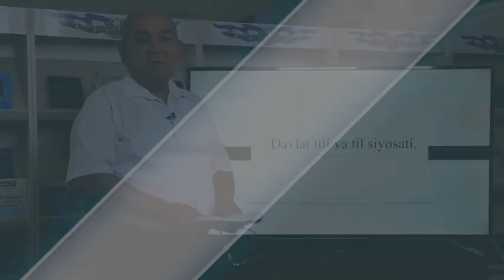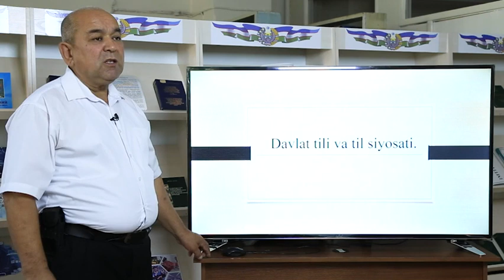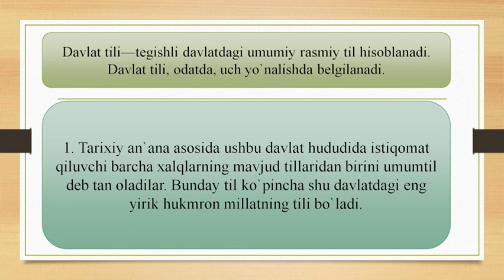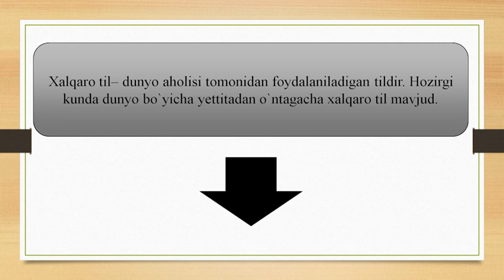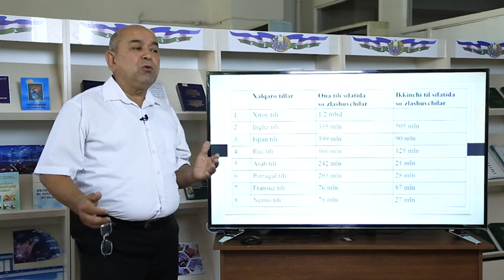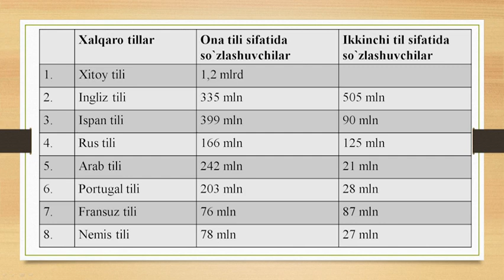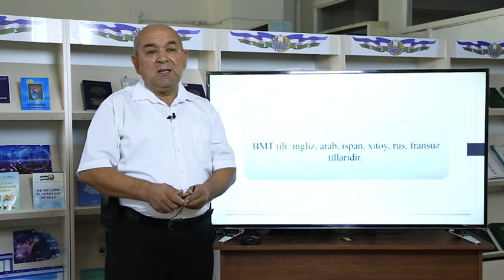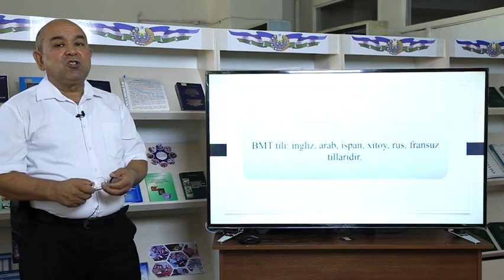Aziz Qayumov nomidagi "Ona tili va adabiyot" to'garagi.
Aziz Qayumov nomidagi "Ona tili va adabiyot" to'garagi. 2-mashg'ulot.
Mavzu: Til va til siyosati.